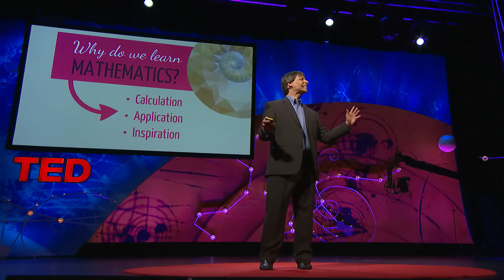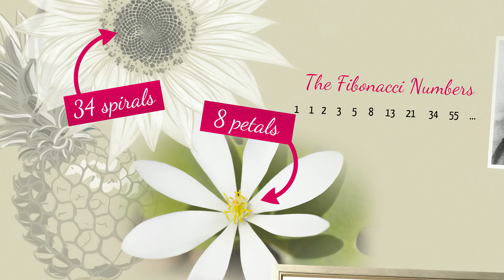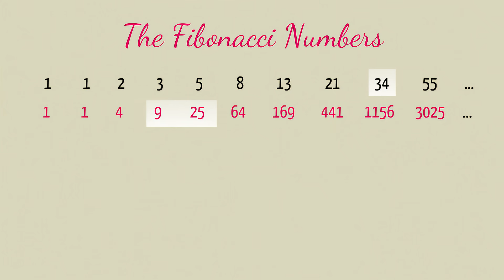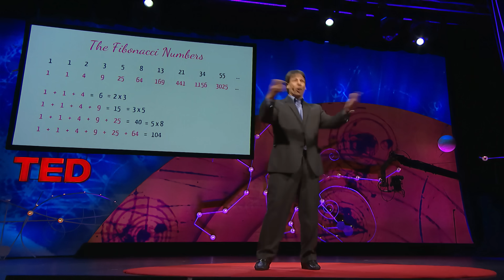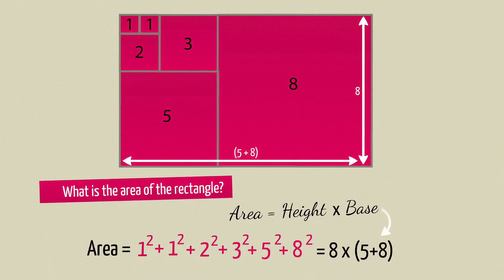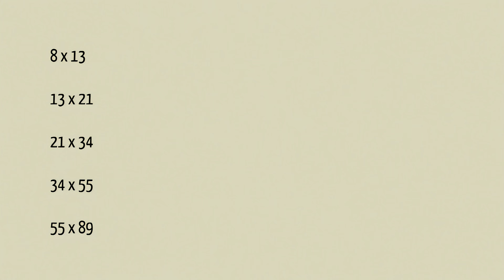The magic of Fibonacci numbers | Arthur Benjamin | TED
Math is logical, functional and just ... awesome. Mathemagician Arthur Benjamin explores hidden properties of that weird and wonderful set of numbers, the Fibonacci series. (And reminds you that mathematics can be inspiring, too!)